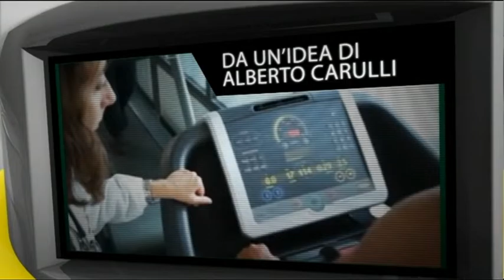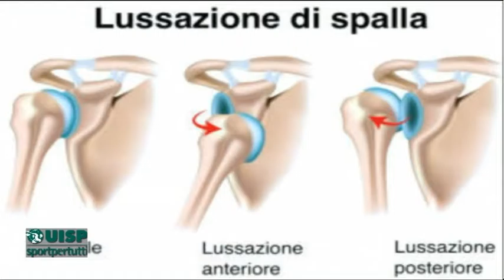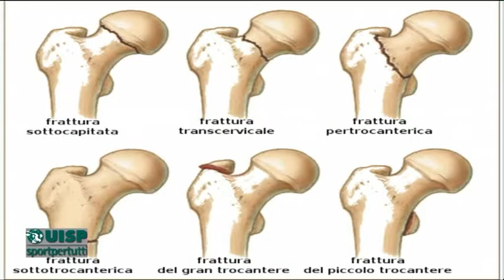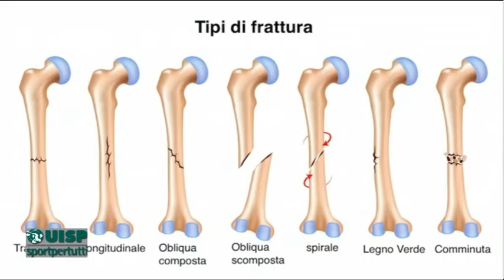Dottor UISP 14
di alberico Di Cecco e da un idea di Alberto Carulli,
ospite: dottor Carlo De Luca - Ortopedico.